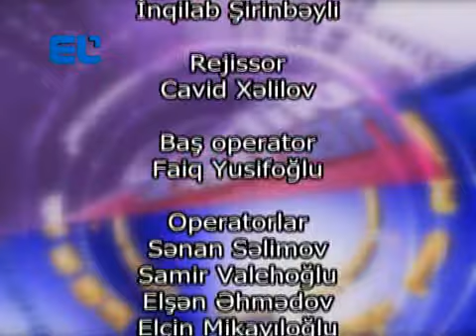Regionlarda kiçik biznesin inkişaf perspektivləri və mövcud problemlər